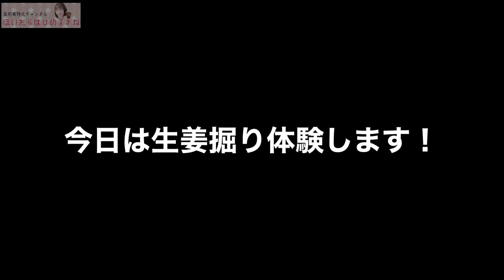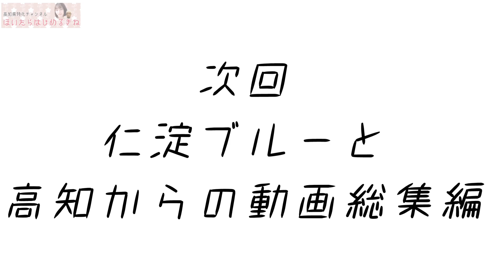【高知の生姜】日本一を誇る高知の生姜を掘って食べたら想像を遥かに超えてきた！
高知の魅力をユルく楽しく紹介するチャンネルです！

▪️念願の高知からの動画第④弾▪️

生姜生産量日本一は高知県
今回は土佐市の生姜畑で生姜掘り！更に直ぐに擦って食べてみたら衝撃の美味しさ😱

ご協力いただいた矢野物産の皆様、駆け付けて下さったワイルダー山脇さん、本当にありがとうございました！

高知の生姜は味も日本一でした🎊
ほいたら、はじめるきね！

森砂織→@saori1222301
スタッフこすけ→@kosuke1004df

森砂織→ k_saori86